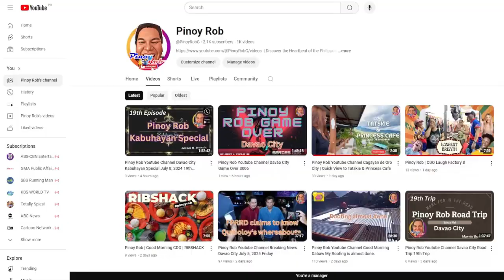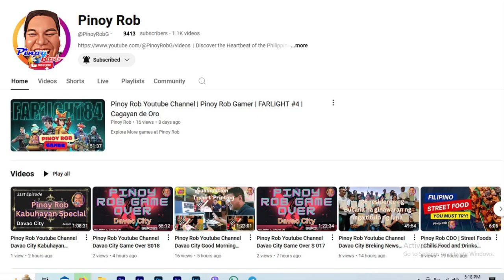Pinoy Rob Youtube Channel Davao City 056 Joy Ride Damosa to Matina Crossing Via Diversion Road